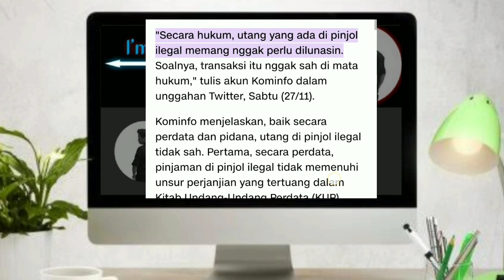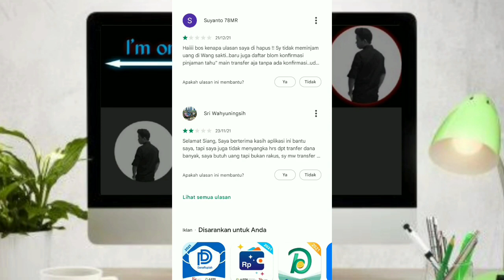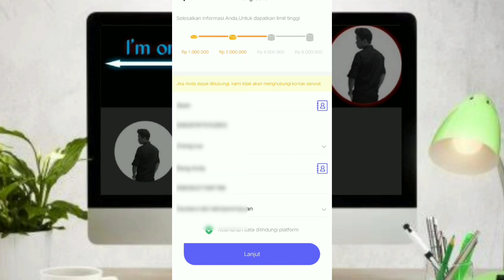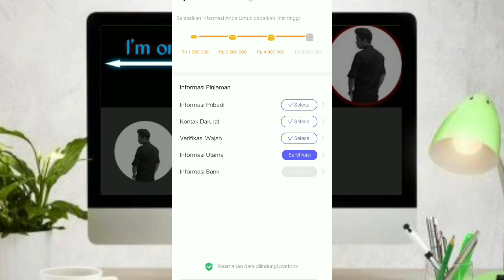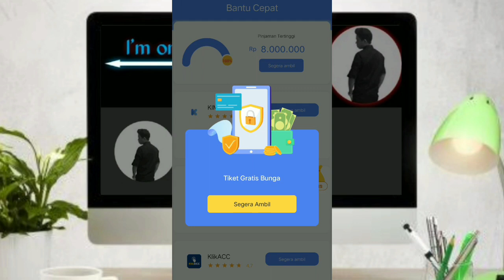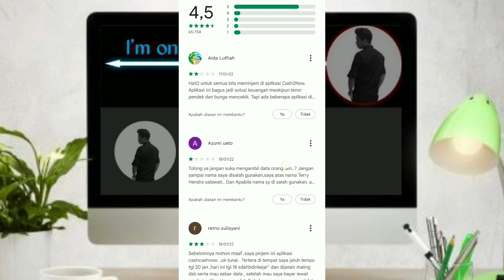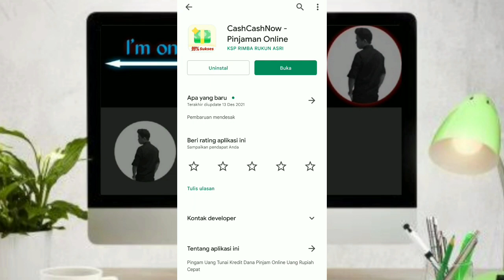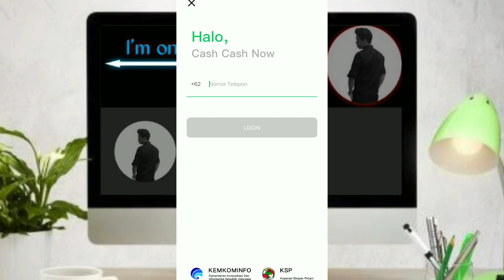3 APLIKASI PINJOL ILEGAL CAIR SERENTAK !! APLIKASI PINJOL BISA GALBAY - APK PINJOL ILEGAL 2022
Hai, teman-teman ku Semua Selamat Datang di Channel Y-Vand.
•Simak Videonya Sampai Habis Agar tidak Keliru dan Paham Bagaimana Caranya untuk Pinjam Ilegal di Aplikasi.
•  3 APLIKASI PINJOL ILEGAL CAIR SERENTAK !! APLIKASI PINJOL BISA GALBAY - APK PINJOL ILEGAL 2022
•Dan pahami Aplikasi Pinjol yang terdaftar di OJK serta Aplikasi Pinjol yang tidak terdaftar di OJK.
Tonton Video ini Sampai Habis gaes karna akan sangat bermanfaat.

Selamat Menonton 🙏